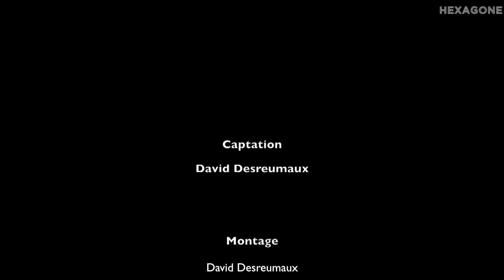Wladimir Anselme - Les grandes eaux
Wladimir Anselme -  Les grandes eaux. En concert au Limonaire, à Paris, le 12 juillet 2015.